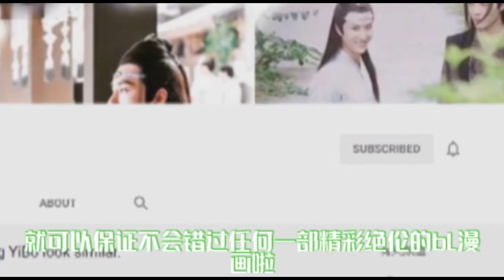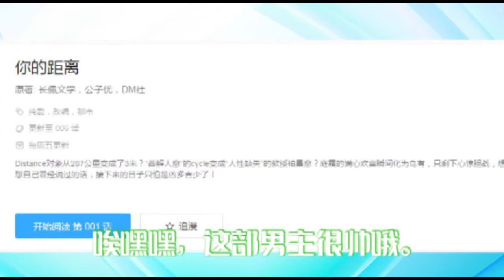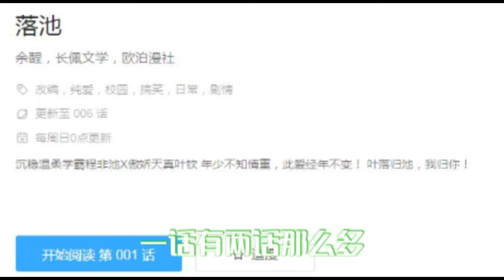bl漫画 2020| 02剧情很好 Bl 漫画人物好看 画工棒！B站 免费BL漫画介绍！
有什么比较好看的纯爱漫画推荐吗？耽美漫画哪个比较好看？没有漫画看了，不知道有什么比较好看的？ 有推荐的bl免费漫画吗？哪里可以看免费纯爱漫画？哪里可以看免费的耽美漫画？

Bl、纯爱、耽美漫画推荐

今天又来介绍漫画了！陪你一起追漫》